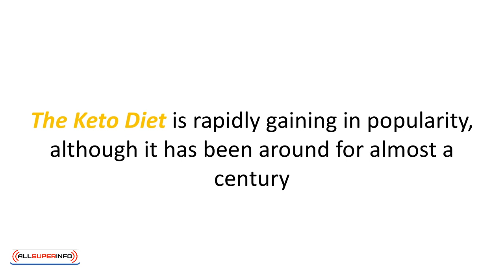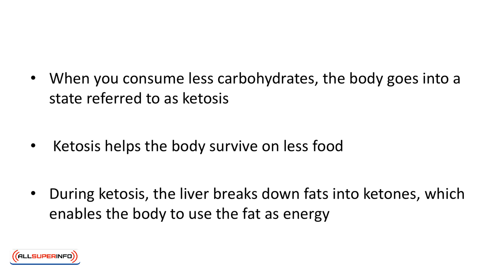Video 1 Introduction